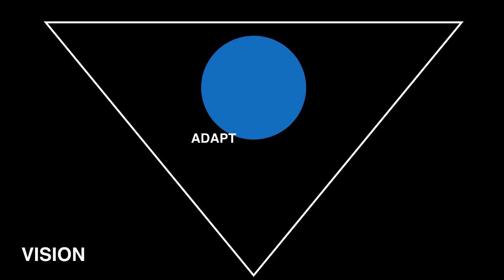Retail Ninja Chapter 1 1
Future Leaders Of The 21st Century - a retail ninja blog series